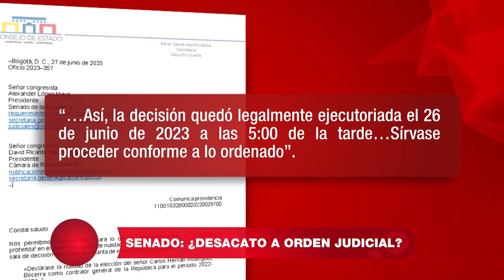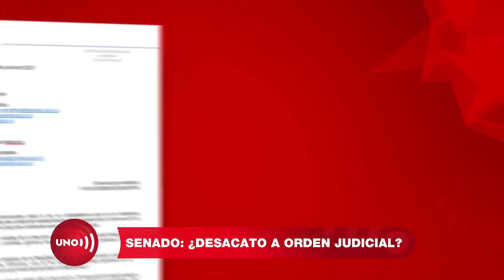Consejo de Estado advierte al Congreso: orden judicial sobre elección de Contralor es para cumplir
Nuestras redes:
Página web: Noticiasuno.com
Kwai: noticiasunocolombia
YoSoyLaRedIndependiente en redes